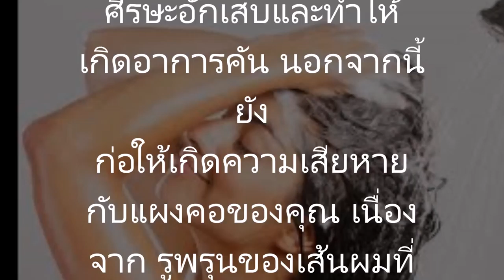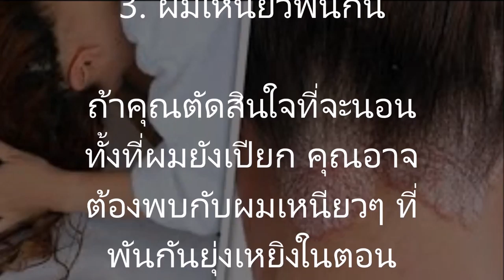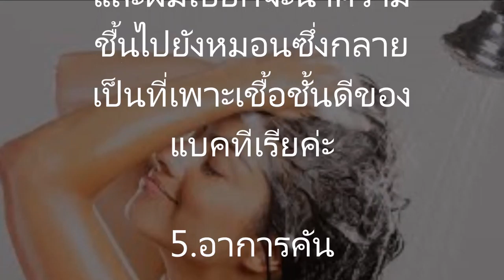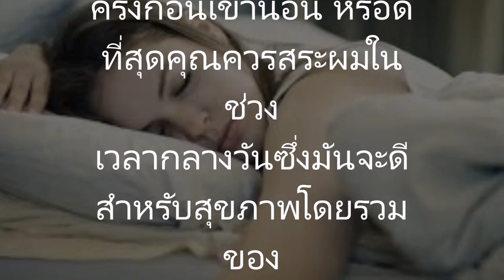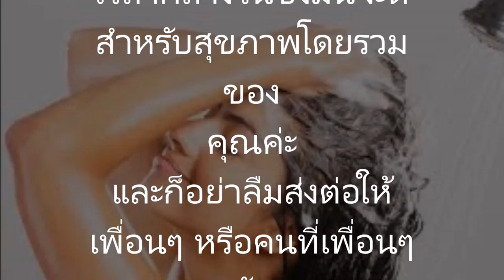บอกเลยน่ากลัวมากๆ 7 ปัญหาที่เกิดจากการนอนหลับในขณะที่ผมเปียก หลายคนแทบไม่เคยรู้มาก่อน!